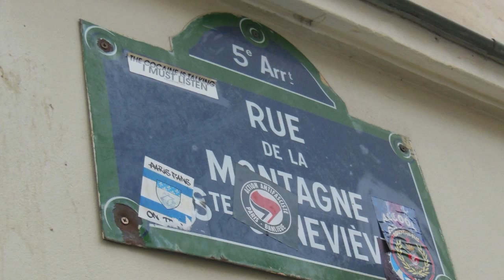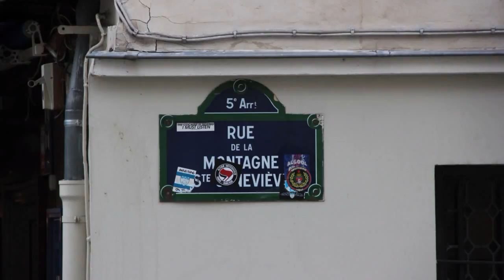VENHA COMIGO :Sentar nas escadarias do Filme Meia Noite em Paris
Venha viver um pouco a emoção de participar do Filme Meia Noite em Paris .